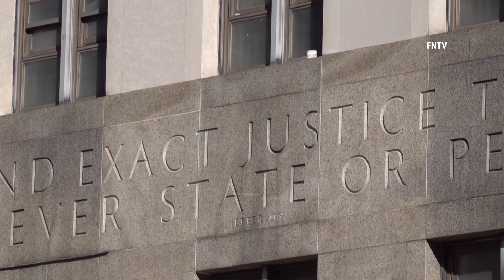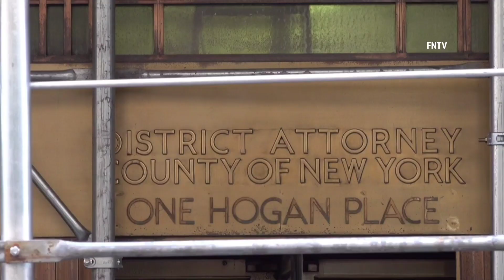Suspicious POWDER at DA Bragg’s Office in Manhattan, Trump warns “potential death & destruction”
March 24 2023 MANHATTAN, New York – Suspicous POWDER found at the DA Braggs office in Manhattan, the building where Manhattan Criminal Court is located as rumorred Indictment looms.

Powder is being investigated in the mailroom of the Manhattan DA’s office, the same building where grand Jury for Trump Indictment meets.

Earlier today Trump warned of “potential death & destruction in such a false charge could be catastrophic for our Country” in his Truth Social post.